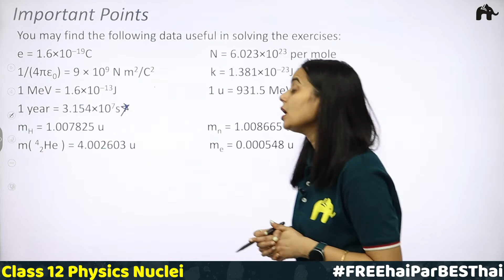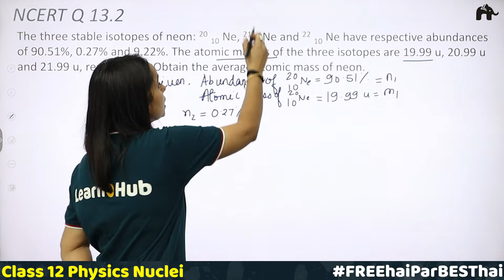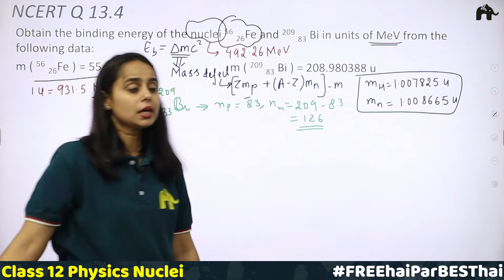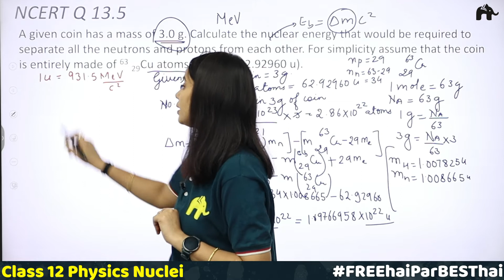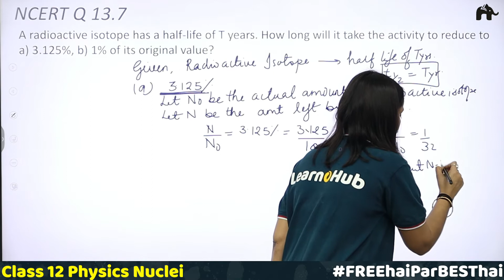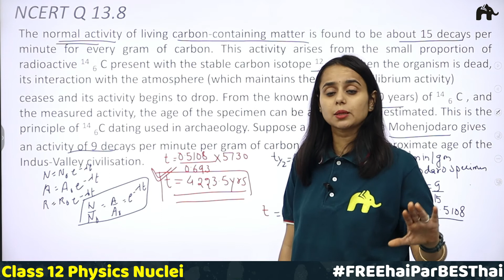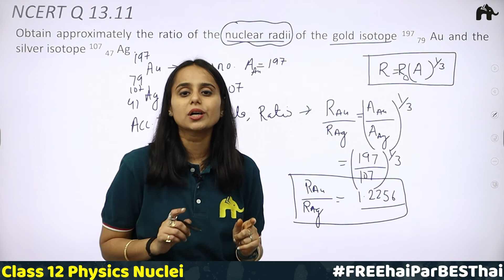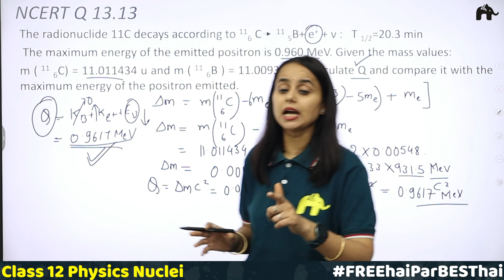Nuclei Class 12 Physics | Chapter13 NCERT Solutions Questions 1-13 CBSE JEE NEET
"Timestamp:
0:00 Introduction
3:30NCERT Q.13.1
13:58 NCERT Q.13.2
17:37 NCERT Q.13.3
23:44 NCERT Q.13.4
35:57 NCERT Q.13.5
46:01 NCERT Q.13.6
55:47 NCERT Q.13.7
1:05:17 NCERT Q.13.8
1:11:47 NCERT Q.13.9
1:17:44 NCERT Q.13.10
1:22:07 NCERT Q.13.11
1:24:46 NCERT Q.13.12
1:33:56 NCERT Q.13.13